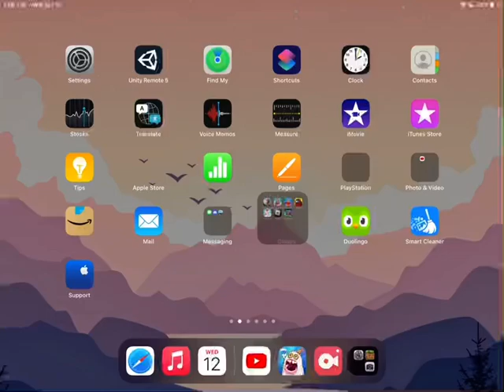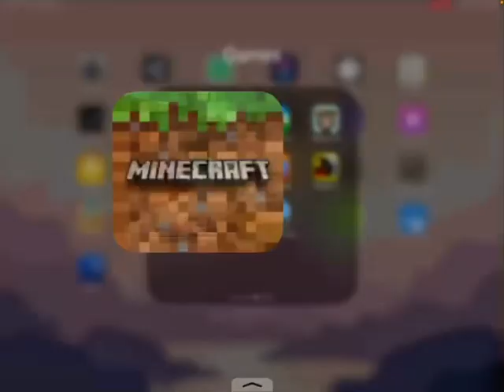Can You Touch Green in Minecraft Without Ending the Video? Challenge Accepted!